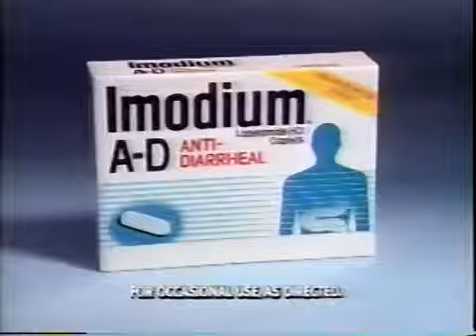1991 Imodium Commercial: Husband Worried about Diarrhea on Vacation - Aired November 1991